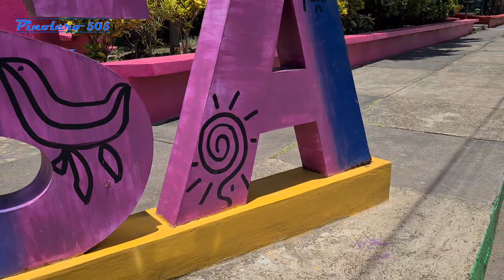Así de bonito es el Parque de Santa Teresa, Seguimos recorriendo sus calles. Nicaragua 2023